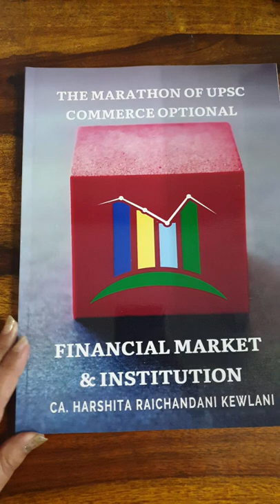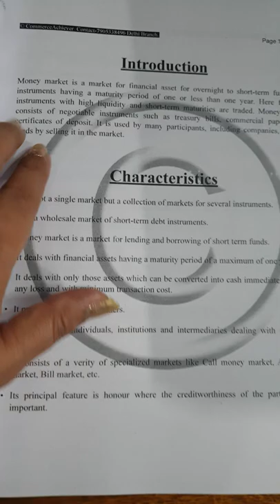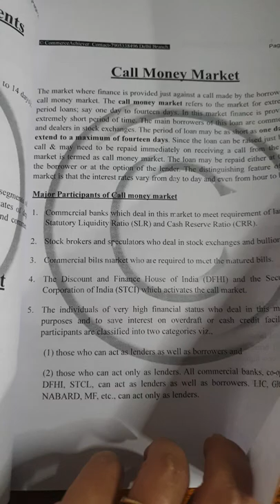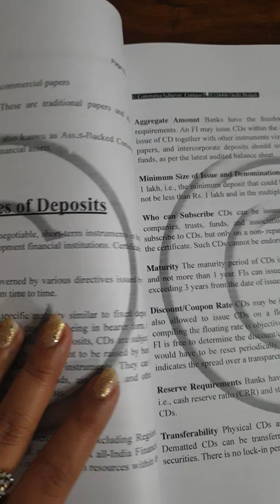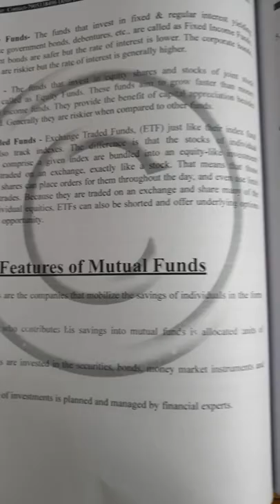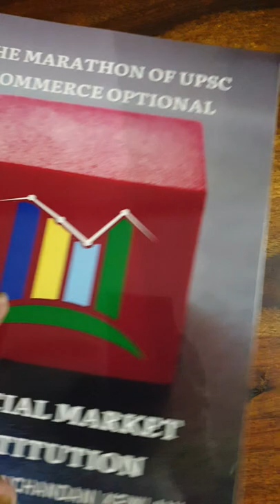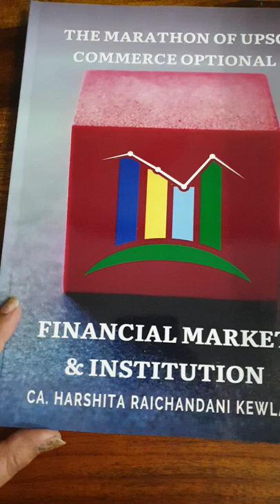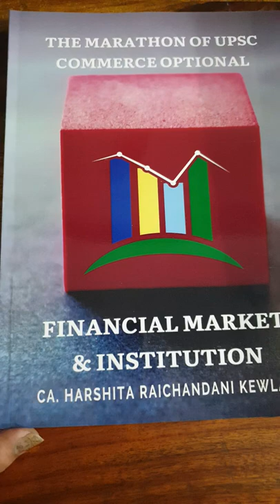UPSC Commerce Optional Books Reference- Financial Market and Institutions